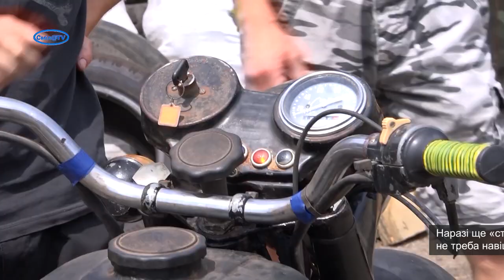Ваші донати допомагають відновлювати автівки і мотоцикли для військових